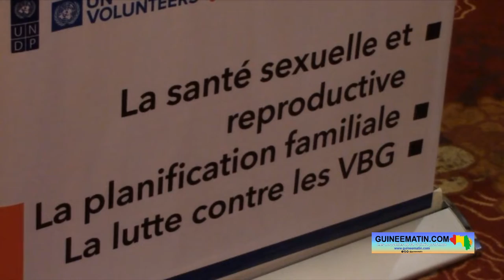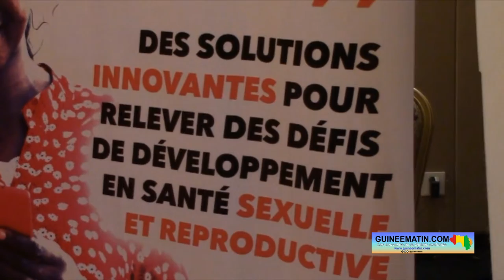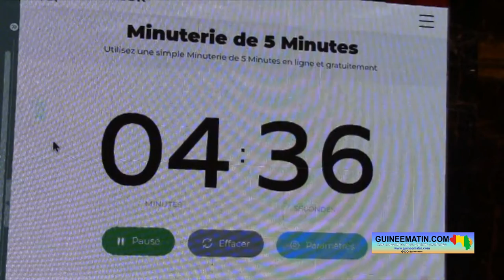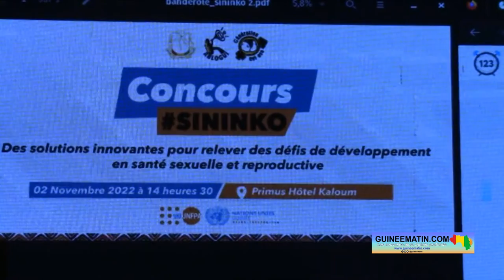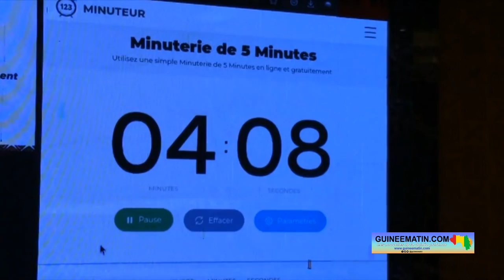Concours SININKO sur la santé sexuelle et reproductive : les 3 vainqueurs récompensés à Conakry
Lancé le 11 août dernier, le projet SININKO qui réunit des compétiteurs sur des solutions innovantes dédiées à la santé sexuelle et reproductive a pris fin ce mercredi, 2 novembre 2022, à Conakry. C'est un projet qui vise à réduire les violences basées sur le genre, mais aussi à promouvoir la santé sexuelle et reproductive. Sur les 20 porteurs de solutions innovantes à avoir participé à ce concours, après la présentation chronométrée de 5 cinq minutes pour chaque candidat, 3 sont déclarés vainqueurs. Ils ont reçu leurs récompenses à l’occasion d’une cérémonie tenue hier à Conakry, a constaté Guineematin.com à travers un de ses reporters.

Le projet SININKO est porté par l'Association des Blogueurs de Guinée (ABLOGUI). Son représentant à cette cérémonie a remercié les acteurs qui ont contribué à la réalisation du projet. Ousmane Cissé a rappelé le contexte de la tenue de cet évènement. « Au cours du mois de février de cette année 2022, le Fond des Nations Unies pour la Population (UNFPA) en partenariat avec l'ABLOGUI a démarré une réflexion pour développer une initiative visant à encourager les jeunes à réfléchir et à proposer des solutions innovantes sur les questions de santé sexuelle et reproductive des adolescents et jeunes, des inégalités et du genre. Les échanges ont permis d'aboutir à un projet dénommé SININKO. SININKO, "pour l'avenir ou pour demain", en langue malinké est un espace d'expression et d'échanges pour permettre à la jeunesse guinéenne dont l'âge varie entre 15 et 35 ans pour proposer des solutions innovantes et inclusives pour relever les défis de développement en santé sexuelle et reproductive. Ce concours qui a été officiellement lancé le 11 août 2022, a enregistré 193 candidatures venant de toutes les régions du pays. Une première phase de présélection a permis de retenir les 20 meilleures initiatives. Les 20 porteurs de ces initiatives présélectionnés ont participé à une rencontre qui leur a permis de mieux structurer leurs initiatives et d'être outillés sur les techniques de pitch », a-t-il indiqué.

Le concours SININKO a eu pour thème principal « des solutions innovantes pour relever des défis de développement en santé sexuelle et reproductive ». Baro Condé, le point focal du projet est revenu sur ses objectifs. « En initiant donc ce projet SININKO, notre objectif était de donner la parole à la jeunesse guinéenne afin qu'elle puisse proposer des solutions qui peuvent contribuer à réduire les violences basées sur le genre, mais aussi à promouvoir la santé sexuelle et la reproduction. Du 11 août au 24 septembre, pendant 45 jours, les jeunes guinéens ont eu l'opportunité de proposer des solutions innovantes qui peuvent contribuer à réduire les violences basées sur le genre, mais aussi à promouvoir la santé sexuelle et la reproduction. Au terme des 45 jours de communication sur cette initiative, nous avons enregistré près de 200 candidatures. Ces 200 candidatures exactement 193 ont été évaluées par un comité de présélection et à la suite de cette présélection 20 initiatives ont été retenues et les 20 porteurs de ces initiatives ont bénéficié d'abord d'une session de renforcement de capacités notamment en gestion des projets, mais aussi en technique de pitch et après donc cette session de renforcement des capacités. Ce soir nous sommes réunis pour la présentation chronométrée des initiatives qui ont été retenues dans le cadre de ce concours ».